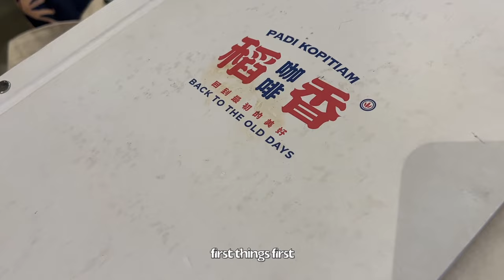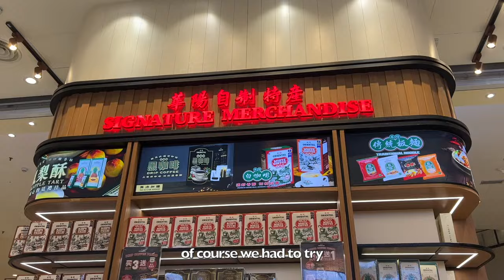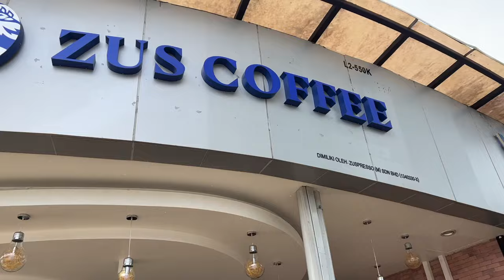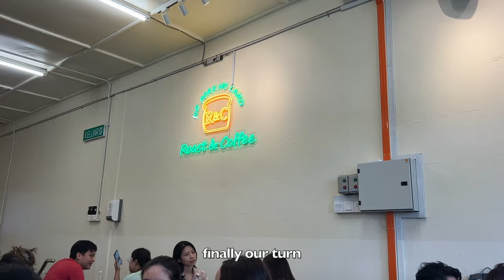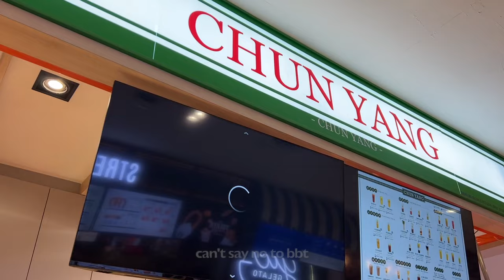WEEKEND TRIP TO JOHOR BAHRU | Cafe Hopping, Wagyu Buffet, Massage, Hair Treatment 💣 JB VLOG 2023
Everything we ate in JB for 48 hours! PLEASE AVOID this hair salon in KSL, thank me later...